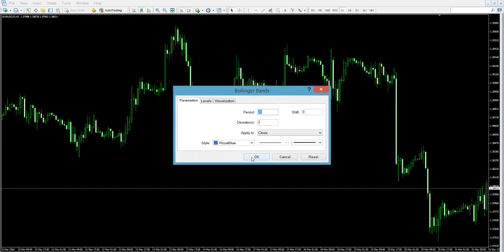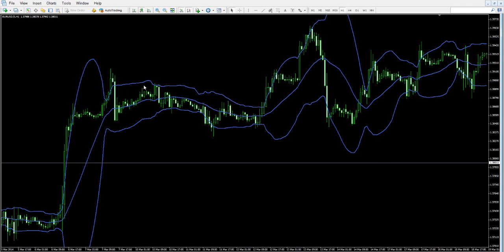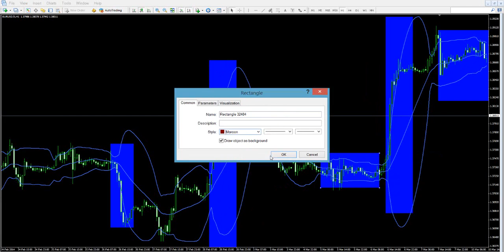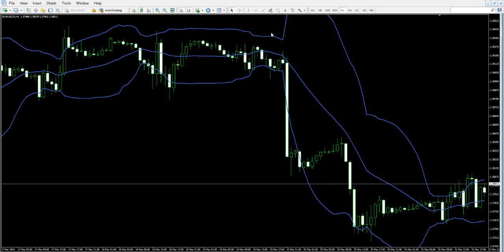BBMAOA HOMECOURSE 5 Part 1 BB